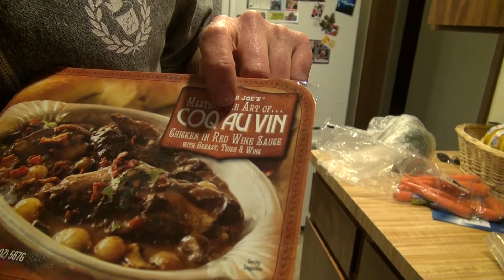What's Cooking With theZim & Arock episode 1